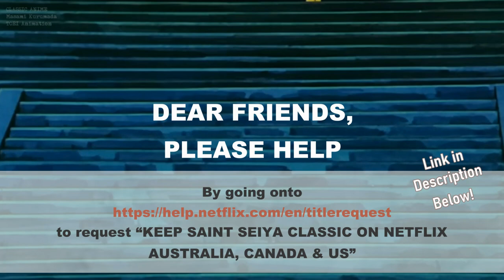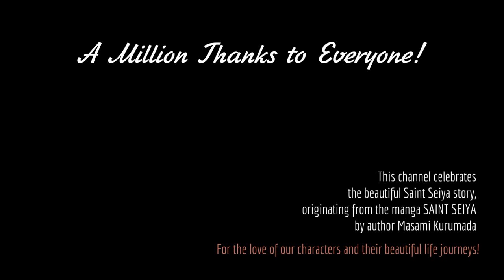DEAR FRIENDS, PLEASE HELP KEEP ACCESS TO SAINT SEIYA CLASSIC - Classic Anime to leave Netflix Dec 14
Dear friends

SAINT SEIYA CLASSIC ANIME 1980s will be removed from NETFLIX by the end of December 14, 2021 in Australia, Canada and the US.

This is a huge loss to Saint Seiya fans and anime lovers. After all these years, SAINT SEIYA CLASSIC finally became accessible - uncut and carefully dubbed - to English-speaking viewers just since October 2019. Viewers here should be given a better chance to get to know and to enjoy SAINT SEIYA CLASSIC as well as other Saint Seiya series.

WE NEED MORE OF SAINT SEIYA.
NOT LESS.

DEAR FRIENDS,
PLEASE HELP
to request “KEEP SAINT SEIYA CLASSIC ON NETFLIX AUSTRALIA, CANADA & US”

This is, however, a comment section - not official request - just to voice your opinion. It's great though, to share how you feel with other people, and hear what they've got to say.
(Note that in this article it says the Classic Anime will still be on Netflix Canada, but on my Netflix account it says it's leaving, too. And I don't see any reason why there'd be such an exception for Canada only).

The classic anime Saint Seiya (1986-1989, TOEI Animation, Masami Kurumada) ranked #53 in Top 100 Anime Productions by Japanese anime magazine Animage (2001), #25 in Asahi TV’s 100 Favorite Animated TV Series voted by the public, and #83 in 100 Favorite Animes selected by Japanese celebrities (2006). Saint Seiya anime, manga and its spin-offs have also been hugely popular in Latin America, as well as in France, Italy and some other European and Asian countries.

Credits:
SAINT SEIYA (Classic Anime TV 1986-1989) - Masami Kurumada, TOEI Animation
Gather! Under Athena (集え!女神のもとに, Atsume! Atena no moto ni) - Seiji Yokoyama, Saint Seiya OST